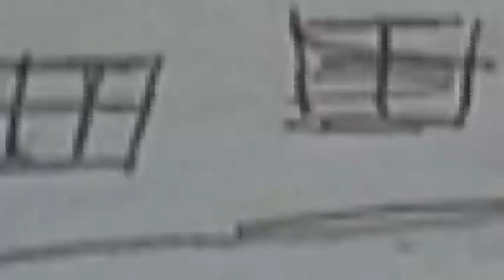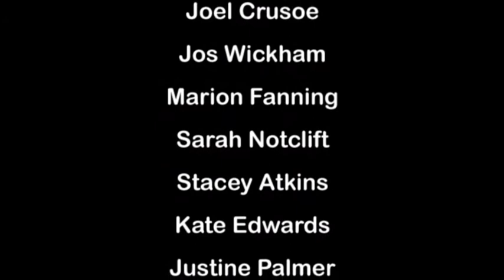The Story of Robert Kett Animation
A look at the life and times of Norfolk Rebel and hero, Robert Kett.

Collaboration between Creative Arts East and uniQpictures this animation was made in two short sessions with people at Break, Ashcroft House in Norfolk.